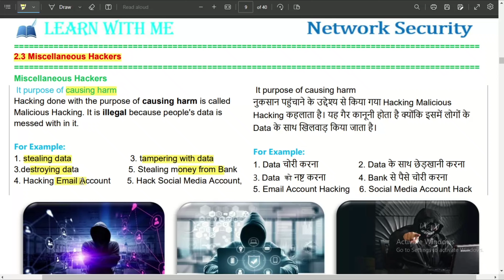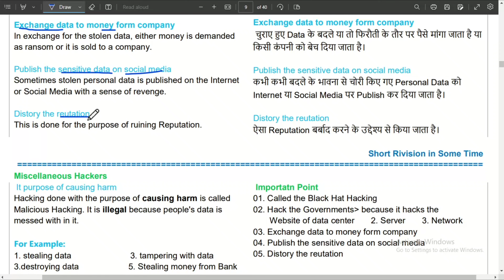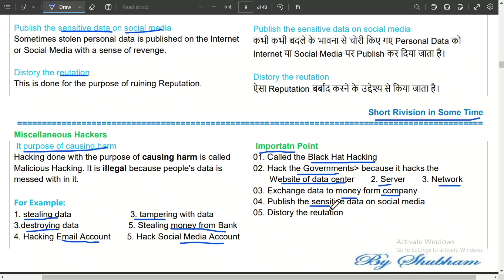NS_2.4 Miscellaneous Hacker ll Network Security ll by Shubham ll Learn with Me ll